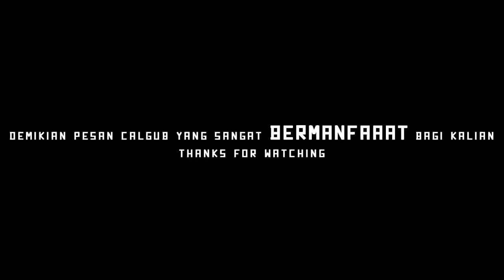INTERVIEW : CAGUB (PART 10000)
INTERVIEW DENGAN 3 ORANG YANG BERBEDA, AKAN MEMBUAT NARASUMBER BINGUNG DAN AHKIRNYA NEGARA API MENYERANG